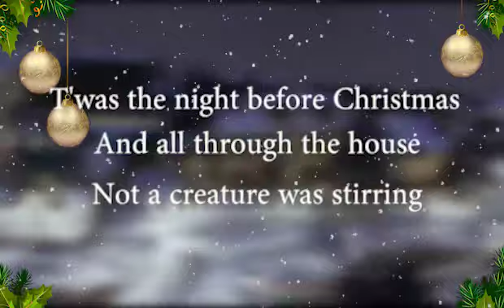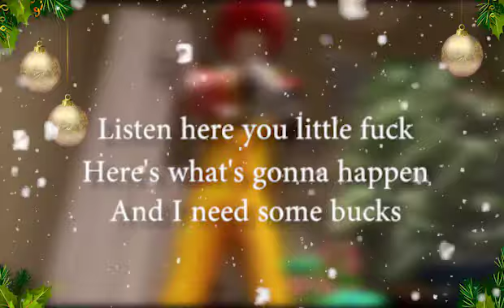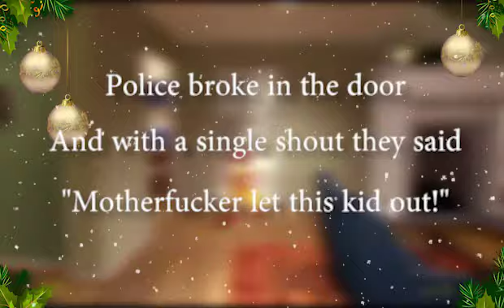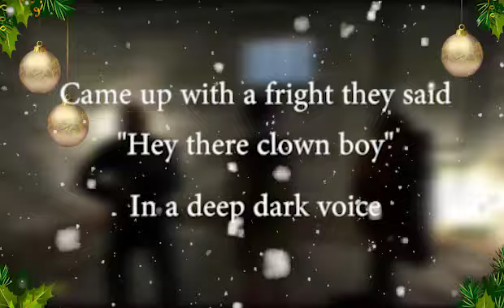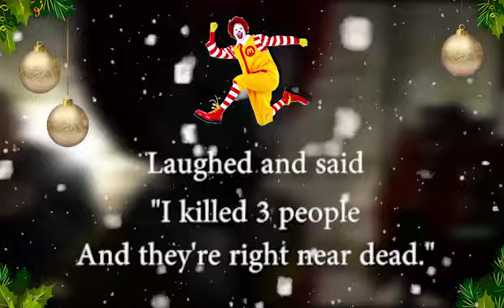T'WAS THE NIGHT BEFORE GMOD LYRIC VIDEO!!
You guys wanted it, you got it. This took so long to edit if I'm being completely honest. But I have some other stuff to upload after Christmas, I just didn't have time to get it done.

Niko
Chris (Not Fighting Game Chris)
Joseph